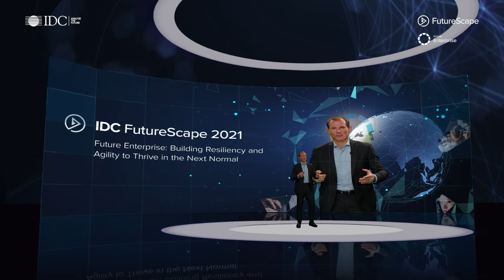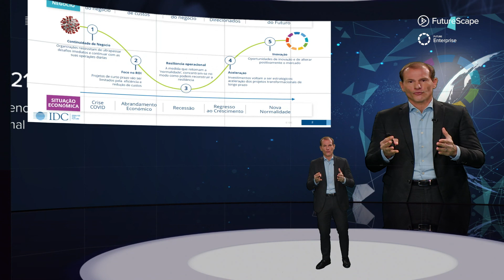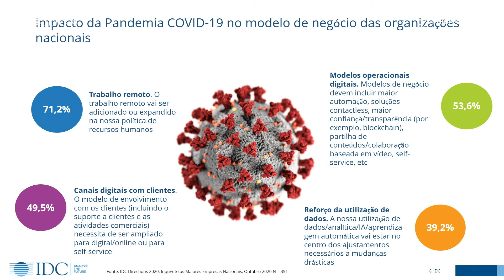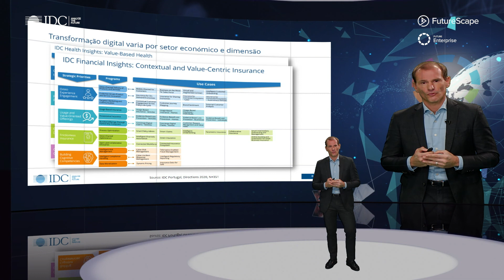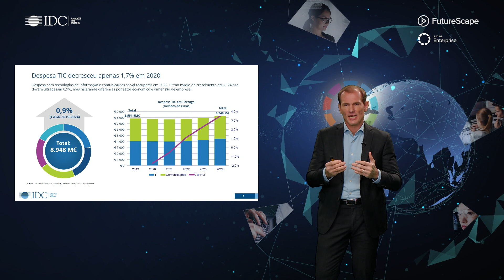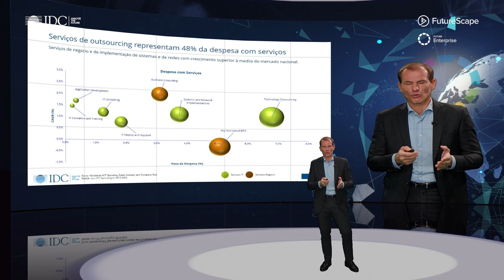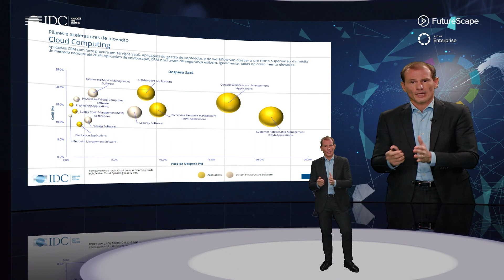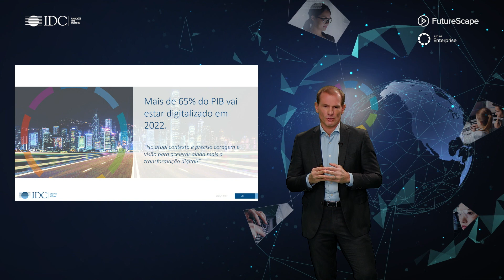IDC FutureScape 2021 - Gabriel Coimbra - IDC Portugal - Private Sector